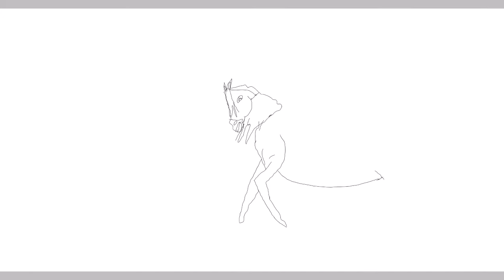spirit train pull "kill me💀"